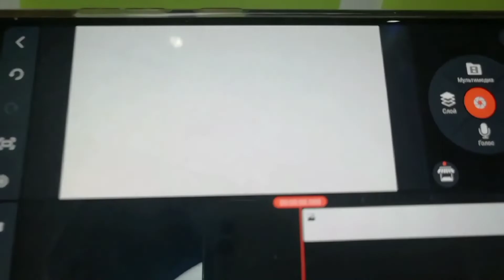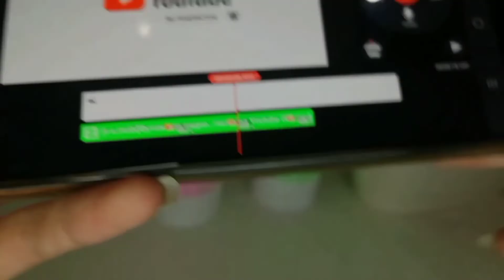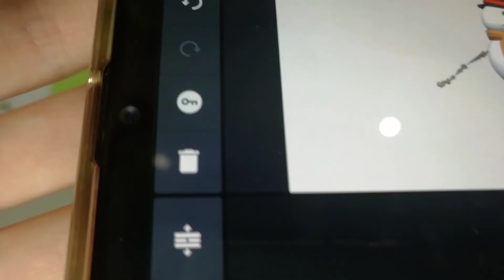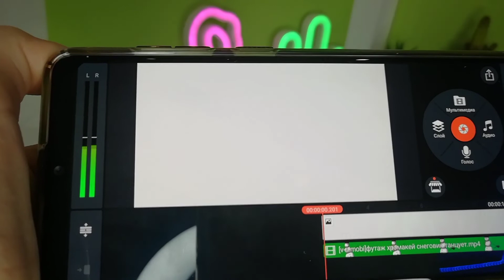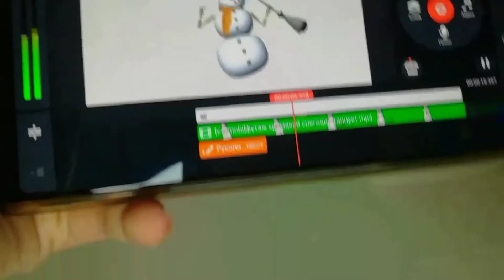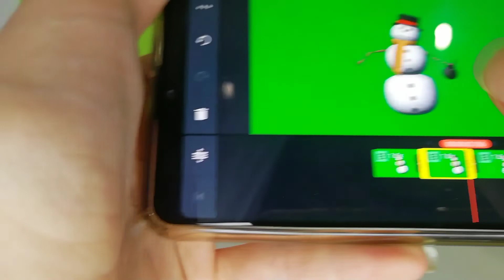МОНТАЖ в KineMaster / ФИШКИ МОНТАЖА В KineMaster / МОНТАЖ НА ТЕЛЕФОНЕ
В этом видео я показала несколько крутых фишек монтажа в KineMaster.
 ДЕЛАЮ ПИАР - обращайтесь в инстаграм или на почту.
 Спасибо, что смотрите мои видео!
                                    Пока!Пока!

ДАВАЙТЕ ДРУЖИТЬ!!!